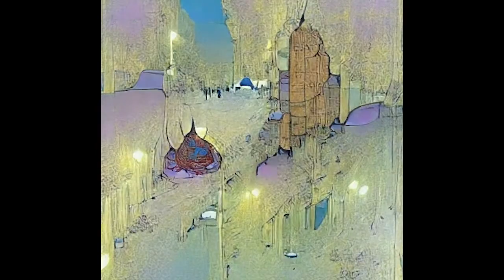Sérgio Nitro - Uncle Cheese (Official Video)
SÉRGIO NITRO
UNCLE CHEESE
(SÉRGIO NITRO)

A new track from the next album.
Inspired by Frank Zappa´s Music.
The visuals are my first experiences with the A.I. VQGAN Image Generator.
2022

omalmequer